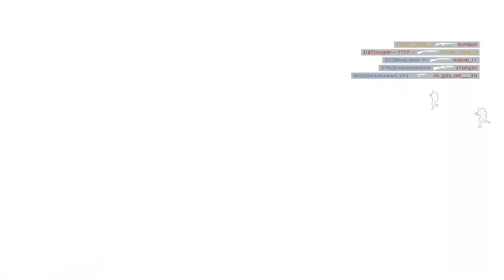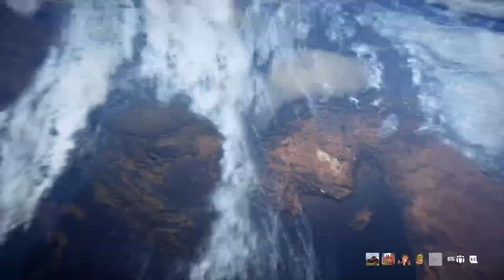Battlefield 1 Live MAX LEVEL GRIND 110 PS4 Pro 60fps 1080p FULL HD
RULES :
No self advertising
No disrespect
No racism
No politics.
No Religion.
It's free to be nice so please enjoy and thank you all.

I'm a stream machine. I love gaming and thought why not share the fun with you.

Stream Schedule.. (GMT)
Week days -  9AM til 1PM and 6:30PM til late
Saturday - 6:30PM til late
Sunday - 9AM til 12PM and 6:30PM til late